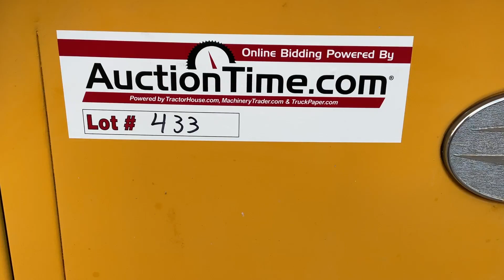2004 BLUEBIRD ALL AMERICAN For Sale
Cummins 24 valve, Allision Automatic, 84 passenger, All american package, runs and drives, floor has patch, rear engine, has oil leak underneath up front.